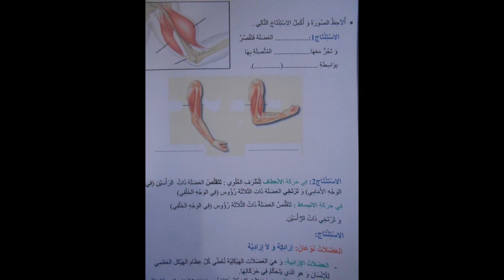أنواع العضلات -- قسم الخامسة 2 --